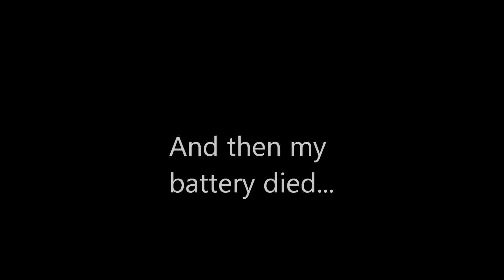Peppersauce Cave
James, Jared, and I at Peppersauce Cave near Oracle, Arizona